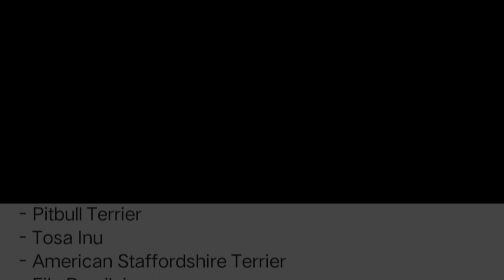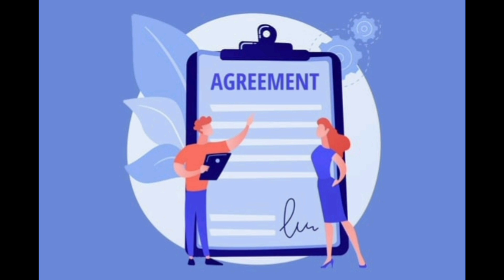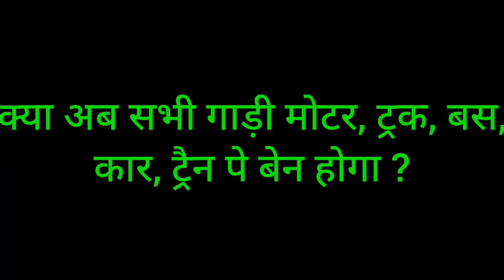Dog Ban In India || Bharat Me Rottweiler,Pitbull Ke Sath Sath 23 Prakar Ke Dog Breed Pe Ban Lag Gaya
Dog Ban In India || Bharat Me Rottweiler Ke Sath Sath 23 Prakar Ke Dog Breed Pe Ban Lag Gaya.Dog Ka Bhi Blood Donate Karna Chahiye || Desi Kutta Ko Khana Pani Dena Chahiye || Street Dog.
is video me dikhaya gaya h ki mai desi street dog ko roti khana pina deta hu ..10 Sal Ka Chhota Baccha Bahut Bada Fan Hai BOLT Rottweiler Ka Drawing Banaya || बहुत सुन्दर चित्र

is video me dikhaya gaya h jb hm log BOLT ko vaccination k liye hospital le gaye the to kayi prakar k dog aaye the...usme se ek labrador bahut aggressive tha jo BOLT ko bahut bhauk raha tha..
Obedient Rottweiler || Waiting For Food || BOLT खाने का इंतजार करता रहा Rottweiler Mating || Female Rottweile First Time Mating. rottweilermating dogmatingबहुत दिनों बाद मामा और नानी से BOLT मिला || BOLT met maternal uncle and grandmother after long timeक्या Rottweiler के साथ बच्चे सुरक्षित है? Kya Ke Liye Rottweiler Sahi Hai ?Rottweiler ने चिकन के हड्डी के साथ साथ मेरा अंगूठा भी चबा गया ? chicken legpiece haddi rottweiler dogबहुत दुखी है ये Rottweiler खाना नही खा रहा है 😭😭😭
dogdukhi sad saddogs khana peena dog rottweiler mammyएक से बढ़कर एक हर प्रकार के Dog और सुंदर White Husky देखने के लिए लोगों की उमड़ी भीड़ || dogshow dog rottweiler Rottweiler vs Monkey || बंदर और कुत्ते की नोक झोंक
Dog Show में BOLT ने खूब Enjoy किया || Bilaspur Dog Show 2023 Me BOLT Ne Apna Jalwa Dikhaya..Bilaspur Dog Show 2022🐕🐕|| Bilaspur Canine Club 🐕🐕|| डॉग शो बिलासपुर 2022#dogshow#rottweilerdog#goldenretriever#labrador#saintbarnard#doberman#pug
Can a Rottweiler live for 20 years?
Can a Rottweiler live for 13 years?
What age does a Rottweiler live to?
How much does a Rottweiler puppy cost in India?
Can I buy Rottweiler in India?
What is the price of Rottweiler?
What is the best guard dog?
Is a Rottweiler a good family dog?
Are Rottweilers aggressive?
Are Rottweiler puppies friendly?
Do dogs get sad when jealous?
How do dogs show signs of jealousy?
Can dogs get jealous of your partner?
Do dogs get jealous of attention?
BOLT Rottweiler Dog Flapping its Tongue Like A Snake.बोल्ट के जीभ देखो सांप जैसा लप